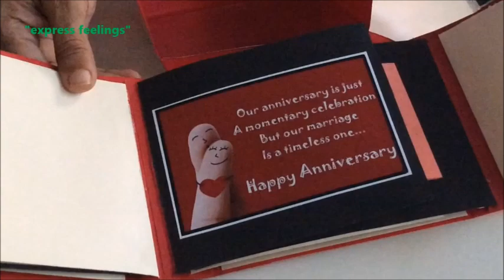Gatefold Photo Album/Anniversary scrapbook ideas/Gatefold mini album ideas by express feelings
Express feelings channel presents an awesome Gatefold photo album/Gatefold album ideas
Anniversary scrapbook ideas.

Express your feelings with 'EXPRESS FEELINGS'